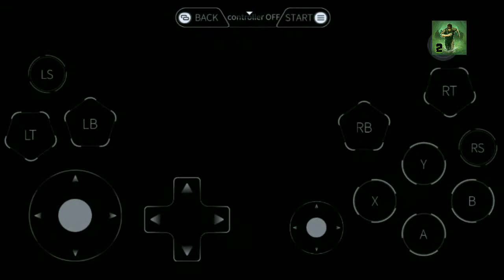game võ thuật đồ họa 2D siêu hay